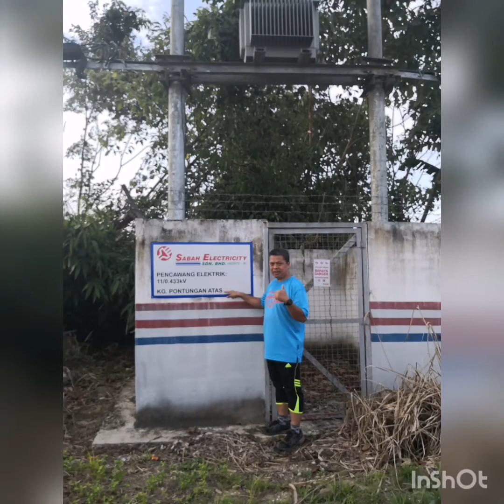Hiking anak bukit Ulikon